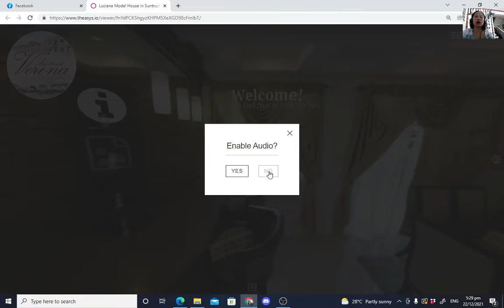Our Luciana in Suntrust Verona House and Lot Near in Tagaytay City Bank or In-house Financing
Amenities and Features:
Sales Office – “Casa di Giullieta”
Italian-themed nature park
Italian bridgeways
Clock tower Clubhouse
Swimming Pool
Basketball Court
Hiking Trail
Shop houses
LUCIANA MODEL

Single Detached
Lot area=176sqm
F.A=174.66 sqm
4bedrooms,
3toilet & Bath
with carport&terrace
Living
Kitchen
Dining

Pricelist as of March 1, 2022

Amadea =9,788,245.00
Luciana=9,959,130.00
Micaela=11,152,935.00
Caterina=8,962,500.00
Gisella=8,338,710.00
Orabella=9,422,575.00
Mariella - Standard=4,711,885.00
Mariella- Premium=5,225,735.00

Cora Sacdalan PRC Registered Person License#006493-Valid until June 2-2022 HLURB/DHSUD#00851 Until-December 31, 2022
Eric I. Sacdalan: PRC Registered Person License#003102-Valid until June 2-2022 HLURB/DHSUD#00850 Until-December 31, 2022
Under Direct Supervision Brokers Name: Maria Belinda Ramos PRC#0016091 Until Dec 11, 2022 HLURB/DHSUD#000460-Until Dec 31, 2022

FOR TRIPPING & RESERVATION
Eric/Cora Sacdalan
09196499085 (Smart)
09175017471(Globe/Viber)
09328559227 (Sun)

Title Transfer inclusive to our Total Contract Price
Water/Meralco Application

Not yet included:

Bank charges if bank financing
Home owners association dues
Real Property Tax
Temporary Meralco connection
HOA membership fee
MRI for In-house financing/Bank financing